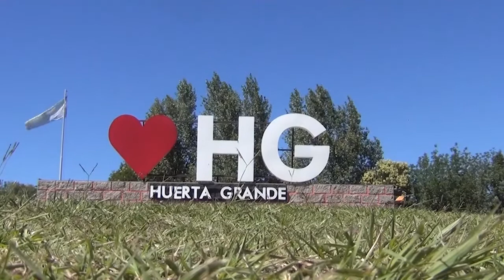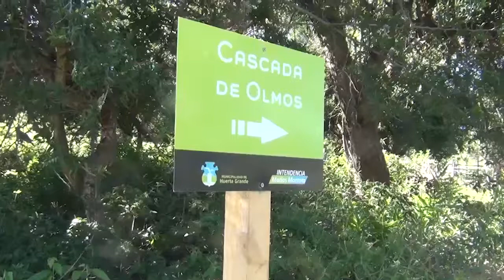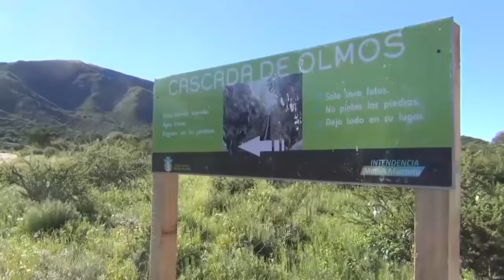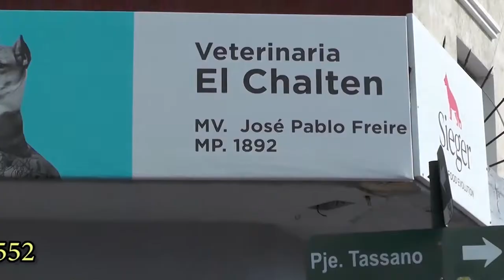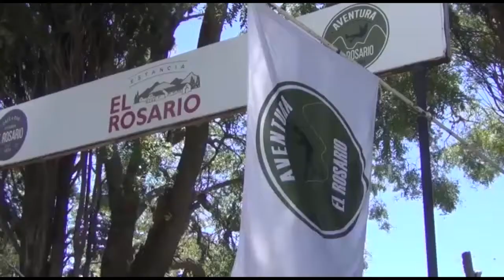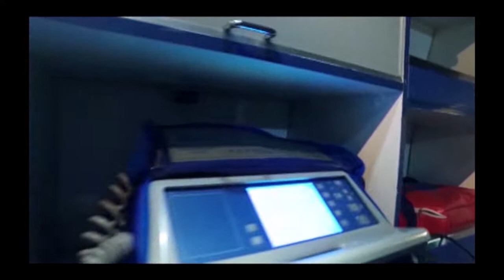NOTICIERO LA ACTUALIDAD BLOQUE 1 LUNES 8 DE FEBRERO